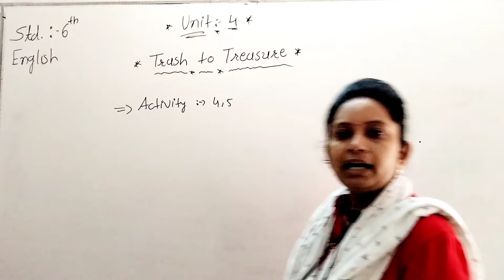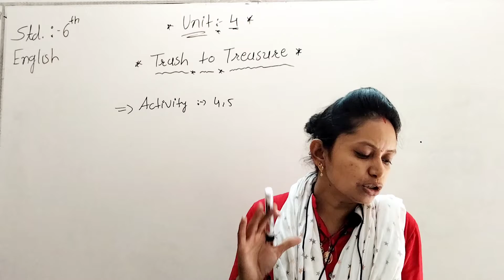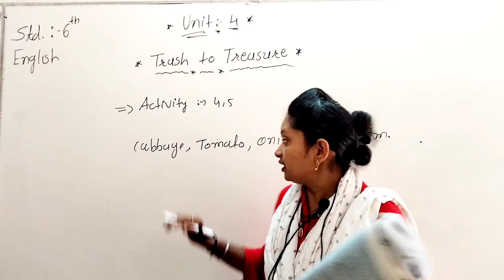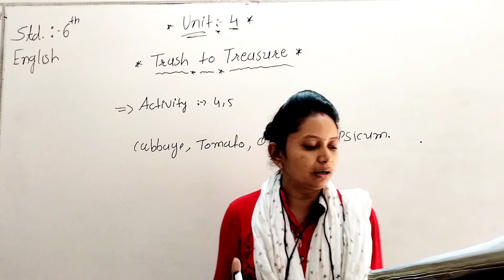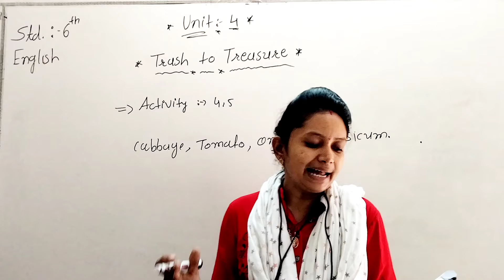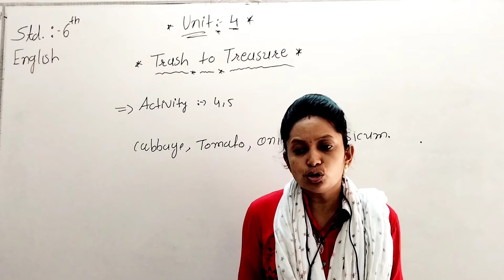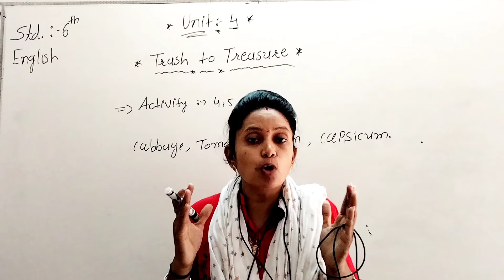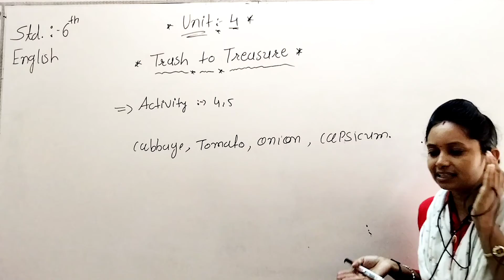Std:-6th/ E.M./ Sem :- 1/ English unit :-4 ( Trash to Treasure:- Activities :- 4,5)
Hetal Kanzariya
Dev International School